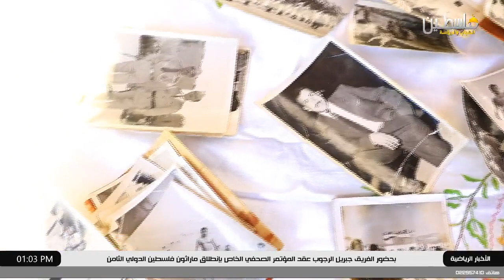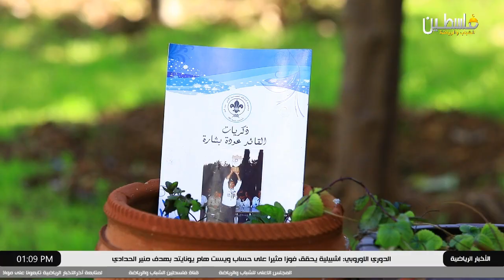أسلوب حياة - الحلقة 6 | القائد عودة بشارة - بيت جالا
قناة كشفية مرئية  تعرض أنشطة و إنجازات الحركة الكشفية في فلسطيين الداخل و الشتات ، منصة من منصات شبكة صوت الكشافة الفلسطينية Palestine Scout Voice.
وهي شبكة إعلامية كشفية فلسطينية مستقلة تعنى بنشر اخبار الحركة الكشفية الفلسطينية في الوطن والخارج.